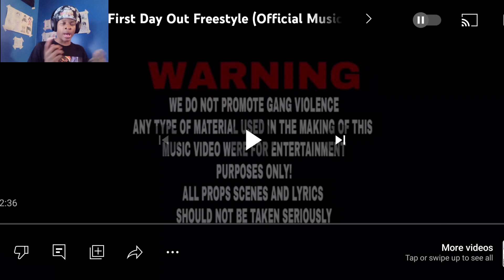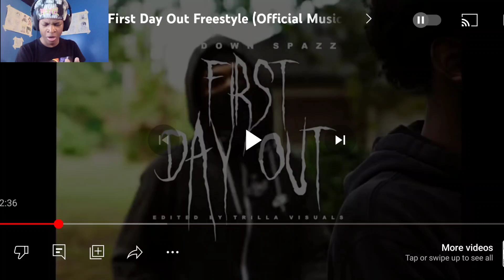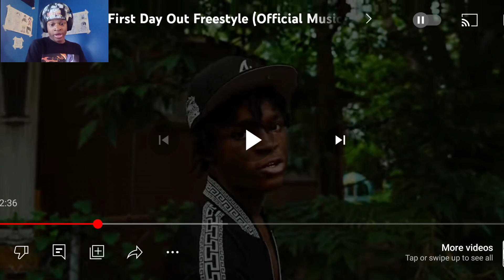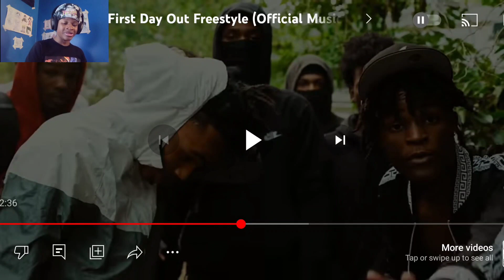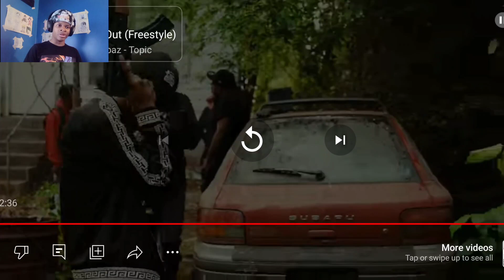Bro Tryna Go Back To Jail | Rundown Spaz - First Day Out Freestyle Reaction 🔥🔥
I've never heard of him, and this wasn't requested. I was just curious because I saw the title, and it was trending. I can't lie, I might have to listen to more music from him if it's anything like this. Which song should I react to next?